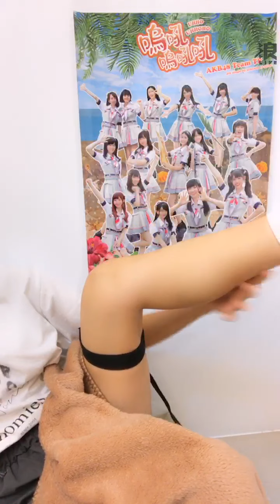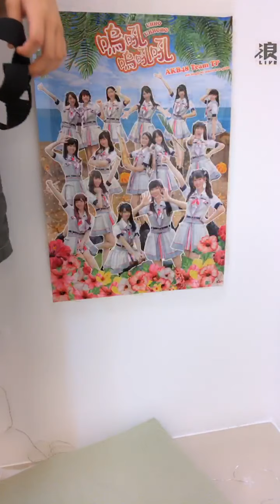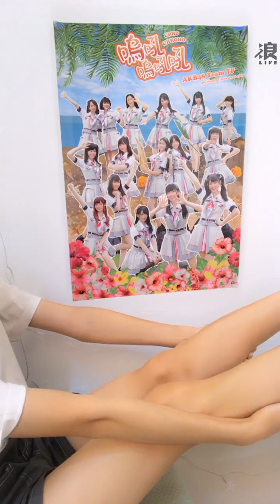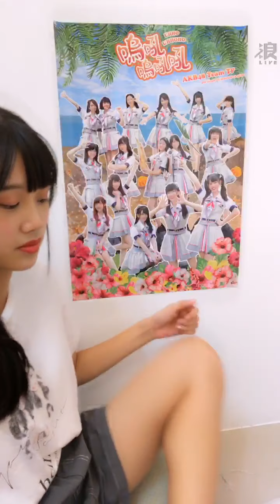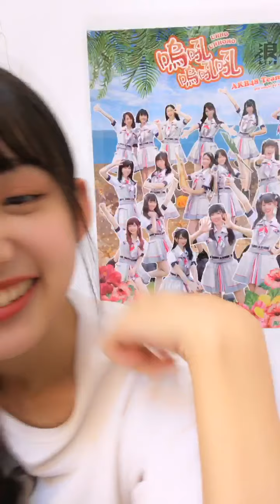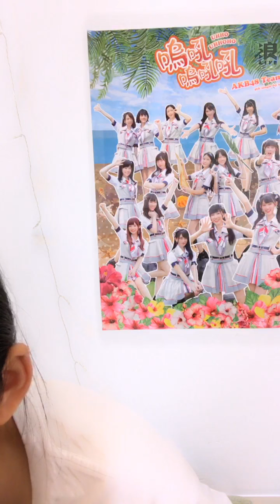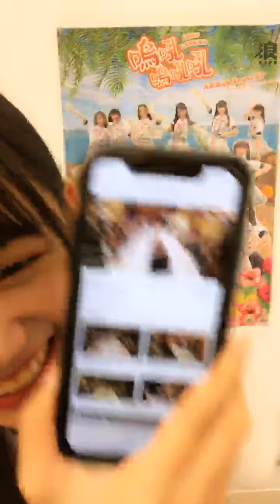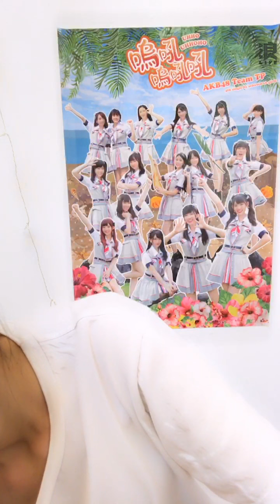200930 18:49 AKB48 TEAM TP 林于馨 浪Live